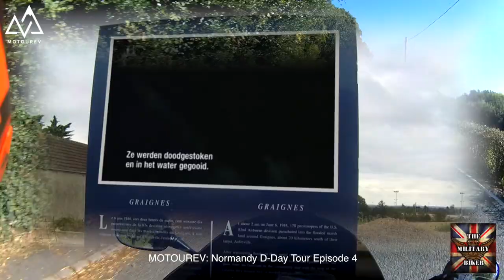The Military Biker & Motourev Dual Vlog Interview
Maverick dual vlogs with The Military Biker in Canada where they ask each other a series of questions regarding their shared interest in Normandy and WW2 stories.